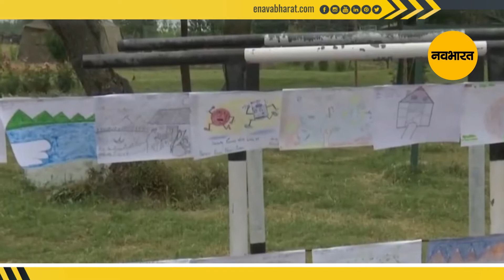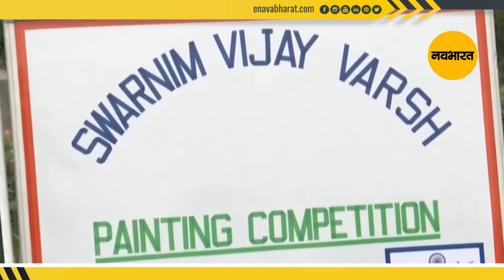Jammu and Kashmir: भारतीय सेना ने स्कूली बच्चों के लिए आयोजित की पेंटिंग प्रतियोगिता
कोरोना संकट के बीच जम्मू-कश्मीर में भारतीय सेना ने स्कूली बच्चों के लिए पेंटिंग प्रतियोगिता आयोजित की. जिसमें बड़ी तादात में बच्चों ने हिस्सा लिया.